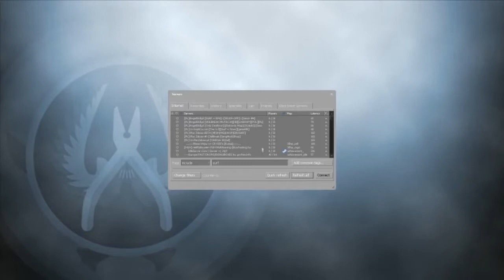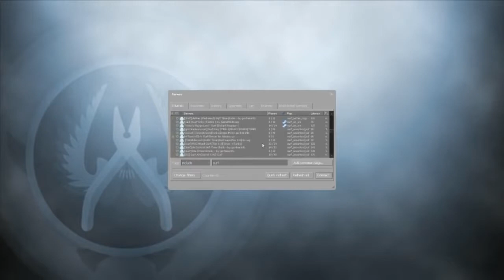HOW TO SURF IN CSGO LIKE BUTTER (LeafyIsHere Re-Upload)